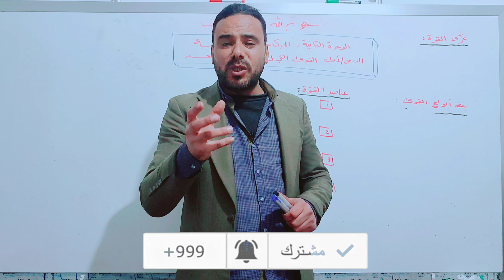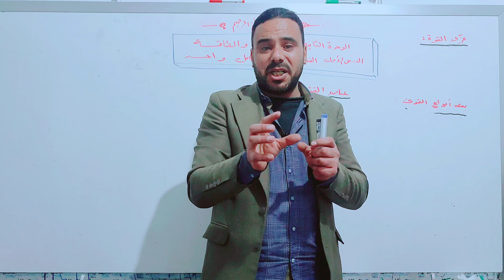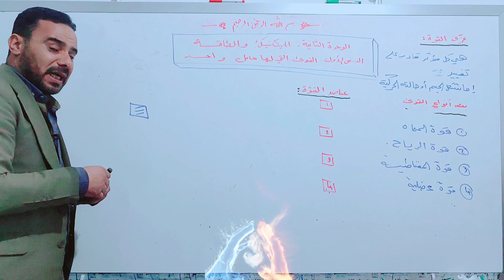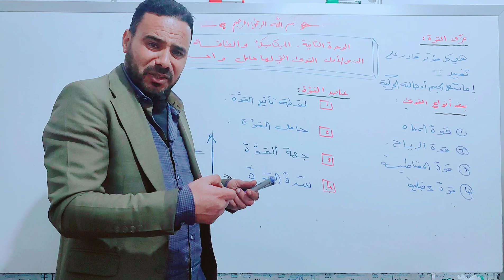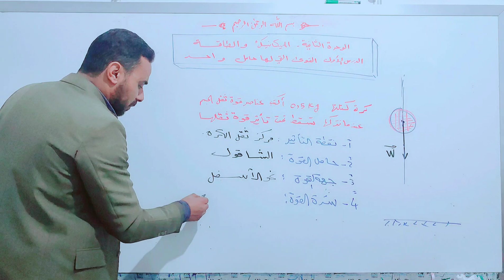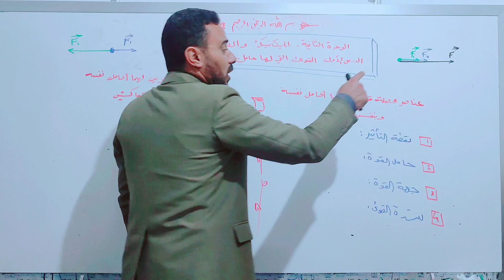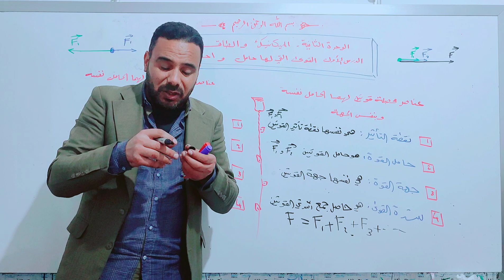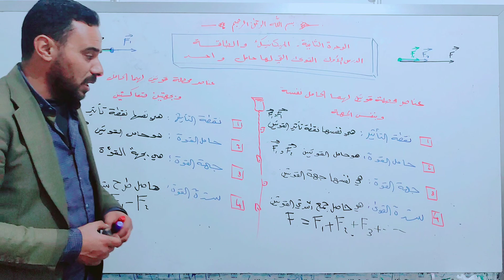القوى على حامل واحد 1 / الميكانيك و الطاقة / فيزياء / تاسع / مصعب الجبوري / الفيزياء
الوحدة الثانية من دروس مادة الفيزياء . وحدة الميكانيك و الطاقة. درس القوى على حامل واحد. لنفس الجهة و بجهتين متعاكستين. فيزياء الصف التاسع
1. تعريف القوة:
القوة هي كمية معينة تتحكم في حركة الأجسام أو تسبب تغيرًا في حالتها الحركية. تُمثل القوة بقيمة رقمية (مثلاً بالنيوتن) وتتجه في اتجاه محدد.
2. عناصر القوة:
- القيمة (الشدة): تُعبر عن قوة الجسم وتُقاس بوحدات مثل النيوتن.
- الاتجاه: يحدد الخط الذي تسلكه القوة، ويمكن تمثيله بواسطة سهم موجه في الاتجاه المناسب.
- النقطة التطبيقية: هي الموقع الذي يتم فيه ممارسة القوة على الجسم.
3. تعريف القوى على حامل واحد:
هذا يشير إلى القوى التي تؤثر على جسم واحد فقط. يمكن أن تكون هذه القوى إيجابية (تسبب حركة في اتجاه معين) أو سلبية (تقاوم الحركة أو تسبب تغييرًا في الشكل دون حركة).
4. عناصر محصلة قوتين لهما الحامل نفسه والجهة نفسها:
عندما يؤثر قوتان لهما الحامل نفسه و في نفس الجسم وتكون لديهما نفس الاتجاه، يمكن حساب المحصلة لهاتين القوتين عن طريق جمعهما معًا. المحصلة هي القوة الناتجة عن القوتين المتوازيتين وتتحرك على طول نفس الاتجاه.
5. عناصر محصلة قوتين لهما الحامل نفسه وجهتين متعاكستين:
عندما تؤثر قوتان لهما الحامل نفسه وفي نفس الجسم وتكون لديهما جهتين متعاكستين، فإن المحصلة تكون الفرق بين القوتين. معنى ذلك أن القوتين تعمل في اتجاهين متعاكستين وتلغي بعضهما البعض، مما يؤدي إلى وجود قوة ناتجة تكون مساوية للفرق بين القوتين وتتجه في الاتجاه الأقوى منهما.